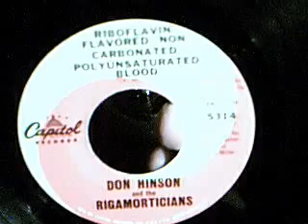Don Hinson & the Rigamorticians - Polyunsaturated Blood ~ Halloween Novelty